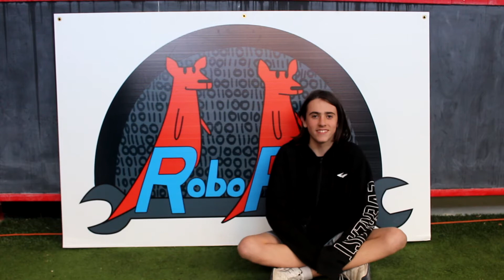FIRST Tech Challenge RoboRoos 15210 APOC team Introduction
Congratulations to RoboRoos FTC team 15210 for taking out the 1st place Winner in of the Motivate award, 2nd runners up for the Collins aerospace Innovation award and 2nd runners up for the Inspire Awards (the top award in FTC level!) the 2020-21 Asia Pacifics Open Championship against the best teams from around the world!

This is their under-one-minute video introducing themselves and to the FTC competition!

The APOC has been an amazing opportunity for this little SA team, making a BIG impact on the STEM education of SA students.

Amazing job to all team members, mentors and parent supporters for such a long but rewarding season and producing the wonderful robot Donut Factory!